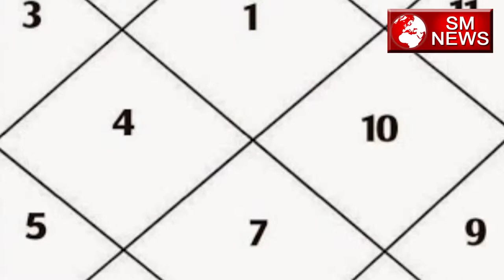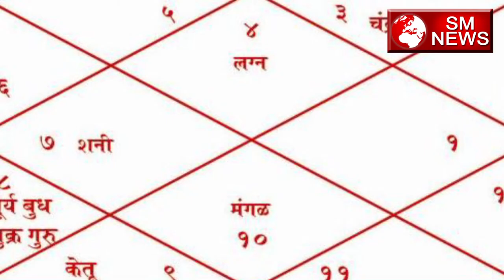जानिए Apni Kundli में Chandragrah से क्या करे Daan,SM News